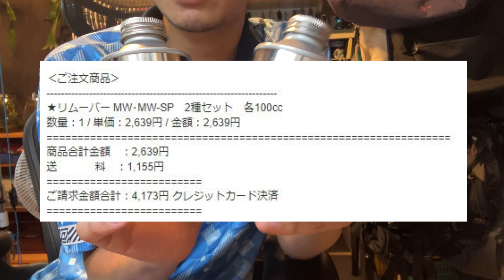サッカーユニフォームのプリントをリムーバーMWを使って剥がしてみた！【ビンテージ、剥離剤】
重曹で表面除去したサッカーユニフォームの残った糊を溶かすためにスタンスのリムーバーMWを使ってみた。ほとんどの古いユニフォームには効果がなかった。もっと糊が溶けると思っていたが、擦らないと取れない。除光液やシール剥がしでは擦っても取れなかったので、使えなくはないが、もっと楽に取れないと生地が痛むし、疲れる。

リムーバーMW mini・MW-SP mini (各100cc入り) セット

色々な溶剤などを使って、別の動画でも背番号プリント剥がしを試しています。プリントによって効果有無が変わるので、自分のユニフォームに近いプリントと剥がし方法を探してみてください。

古着屋で購入したサッカーシャツのベタベタ、ボロボロの加水分解したマーキング、背番号を重曹で剥がしてみた！

ビンテージサッカーユニフォームのベタベタ、ボロボロの加水分解したマーキング、背番号を重曹と除光液でクリーニングしてみた！

ビンテージサッカーユニフォームのリース、衣装レンタル、貸し出しをしています。

圧着式で経年劣化でボロボロになる、ユニフォームの背番号。畳んでおいておくと張り付いて、ベリベリ剥がれたり、折り目で割れたり、ボロボロで粉になって崩れたり、色々な加水分解で劣化していく。重曹と除光液で綺麗にある程度は綺麗にすることができた。完全に除去するのは無理だったが、ベタつきがなくなったり、ボロボロで着ると粉だらけになることも防げるので、古いユニフォームやビンテージのサッカーユニフォームのクリーニングの参考になれば幸いです。今回の方法でダメージはありませんでしたが、自己責任でお願い致します。大事なユニフォームをやる場合は目立たないところにつけてから、やってみてください。エンブレムのプリント方法によっては除光液で色が落ちる可能性もあります。

重曹で古着、ビンテージを綺麗にするクリーニング動画シリーズ

ナイロン製の80sベルスタッフ「トライアルマスター」内側の防水加工、ポリウレタンコーティングが加水分解でボロボロになっていたので、重曹に漬けて綺麗に掃除しました。

内側のベタベタを重曹で剥がす！マウンテンパーカー、バックパックの加水分解を綺麗に掃除【リュック、ザック、アウトドア、白い粉、ボロボロ、ポリウレタン、防水コーティング、撥水、ウレタン】